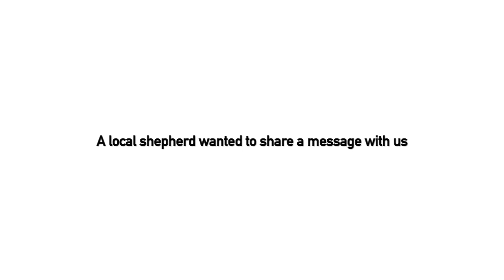Goram Ghat Train Station || Jogmandi Waterfall || Hidden Beauty Of Rajasthan || Miles To Walk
This time we visited Goram Ghat. Gorah Ghat is located 268 km away from Jaipur.
Where we explored the train station (made by Englishman in 1932) and a waterfall. There are two ways to reach there, one path is just in front of the station building and guarded by the Forest department and the other path was crossing the bridges, which is opted by most of the people, but don't opt this path if you are afraid of heights.
There were steps downward on the left side of the starting of the Jogmandi bridge which leads to jogmandi Waterfall.
That's all in this video